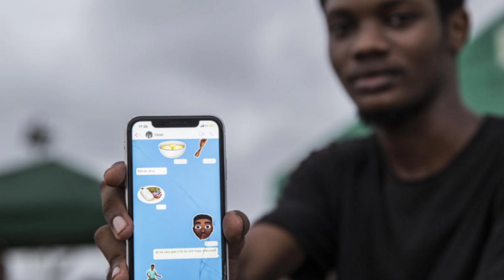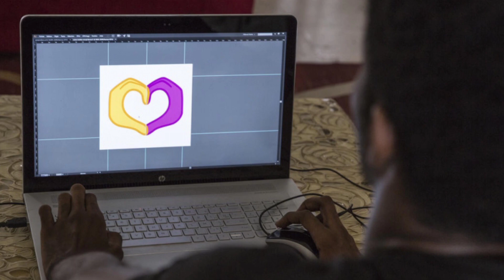உலக அகதிகள் தினம் - ஜுன் 20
COVID-19 தொற்றுநோயும் சமீபத்திய இனவெறி எதிர்ப்பு ஆர்ப்பாட்டங்களும் இன்னும் கூடுதலான உள்ளடக்கிய மற்றும் சமமான உலகத்திற்காக நாம் எவ்வளவு தீவிரமாக போராட வேண்டும் என்பதைக் காட்டியுள்ளன: யாரும் பின்வாங்காத உலகம்.  மாற்றத்தைக் கொண்டுவருவதற்கு நம் அனைவருக்கும் ஒரு பங்கு உண்டு என்பது ஒருபோதும் தெளிவாகத் தெரியவில்லை.  எல்லோரும் ஒரு வித்தியாசத்தை உருவாக்க முடியும்.  இது UNHCR இன் உலக அகதிகள் தின பிரச்சாரத்தின் மையத்தில் உள்ளது.  இந்த ஆண்டு, அகதிகள் உட்பட அனைவரும் சமுதாயத்திற்கும் ஒவ்வொரு செயல் எண்ணிக்கையிலும் பங்களிக்க முடியும் என்பதை உலகுக்கு நினைவூட்டுவதை நோக்கமாகக் கொண்டுள்ளோம்.